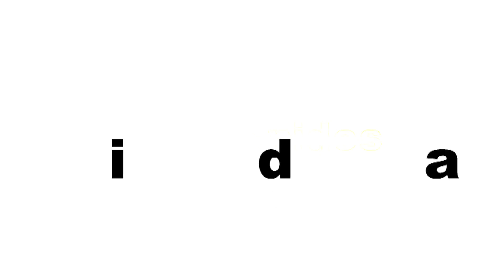Te Juro Que Te Amo - Chavos JG | Homenaje A Jaime Ortega, 2023